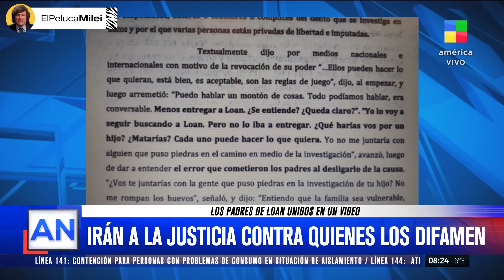LOS PADRES DE LOAN DENUNCIARON A BURLANDO Y ESTALLA TODO EL CASO LOAN